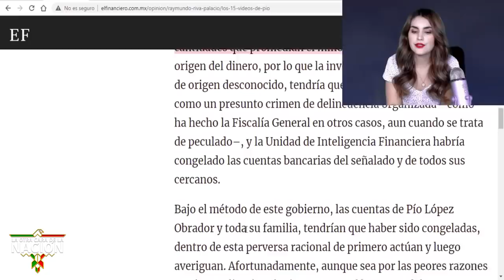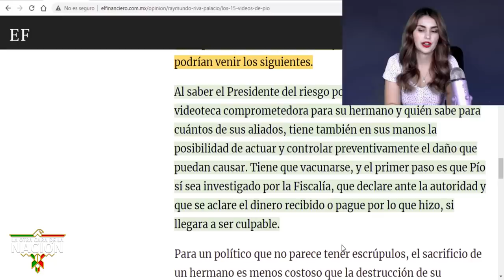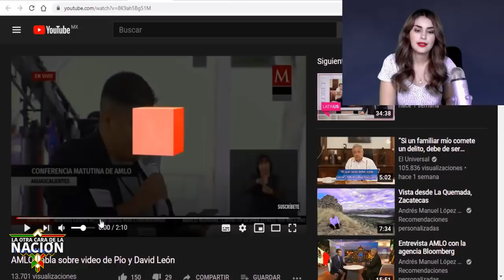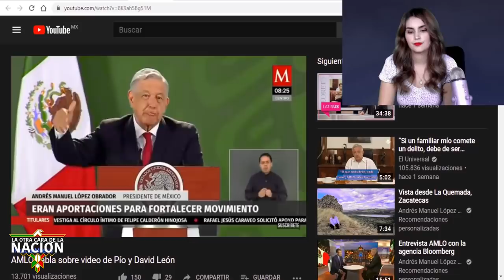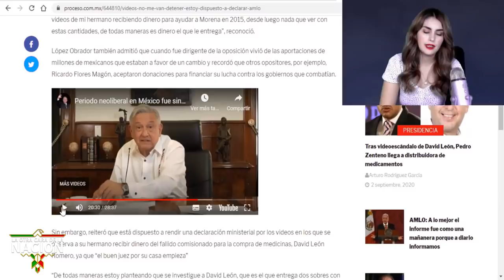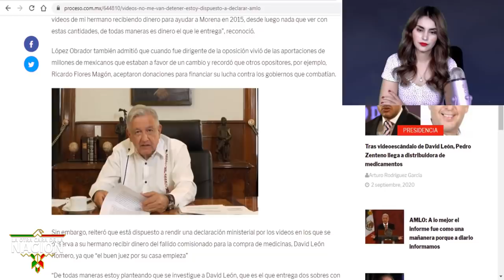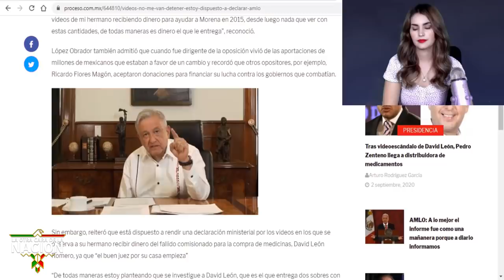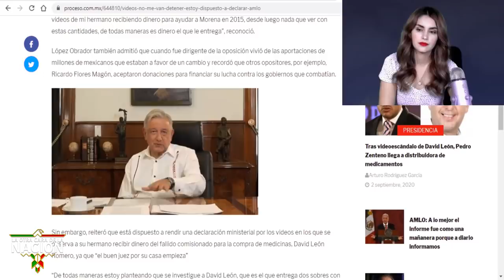Roban 15 Vídeos De Casa De Pío López Obrador!! Extorsionan a AMLO!!Si No Da Contratos Los Divulgarán